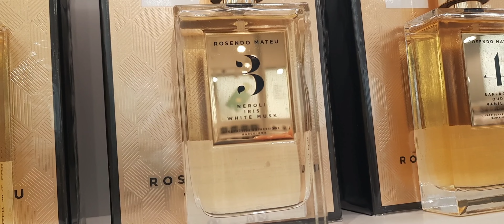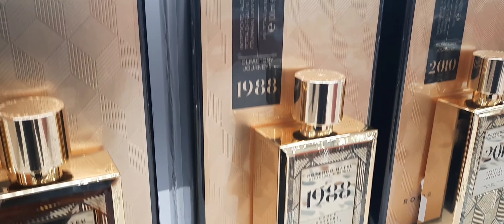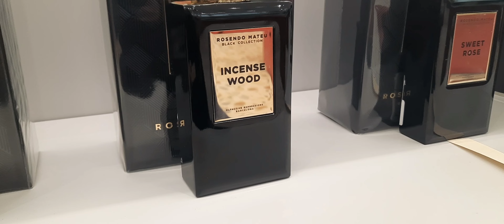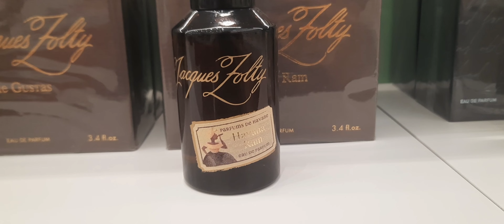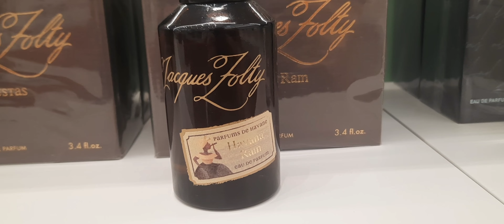Rosendo Mateu ВСЕ АРОМАТЫ | РАЗОЧАРОВАНИЕ? | 70% СКИДКА НА SOSPIRO | MOLECULE ЕКАТЕРИНБУРГ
00:00 Идем в магазин парфюмерии Molecule
00:35 Nº 1 Bergamot, Tea Leaf, Sandalwood Rosendo Mateu
00:54 Nº 2 Citrus, Wood, Suede Leather Rosendo Mateu
01:15 Nº 3 Neroli, Iris, White Musk Rosendo Mateu
01:33 Nº 4 Saffron, Oud, Vanilla Rosendo Mateu
01:54 Nº 5 Floral, Amber, Sensual Musk Rosendo Mateu
02:14 Nº 6 Jasmin, Sandalwood, Oriental Musk Rosendo Mateu
02:40 Nº 7 Patchouli, Oud, Vanilla Rosendo Mateu
02:56 Nº 8 Fruity, Amber, Exotic Musk Rosendo Mateu
03:08 1968 Rosendo Mateu Olfactive Expressions
03:30 1970 Rosendo Mateu Olfactive Expressions
03:42 1988 Rosendo Mateu Olfactive Expressions
03:56 2010 Rosendo Mateu Olfactive Expressions
04:27 Fresh Oud Rosendo Mateu Olfactive Expressions
04:56 Incense Wood Rosendo Mateu Olfactive Expressions
05:16 Sweet Rose Rosendo Mateu Olfactive Expressions
05:40 Первое впечатление об Rosendo Mateu
06:00 Xerjoff, Sospiro и Casamoratti
06:30 Xerjoff Torino 22
06:53 Xerjoff Torino 23
07:24 Sospiro Pasticcio
08:22 Jacques Zolty Havana Rain
08:56 Amouage Jubilation 40 Man
09:16 Interlude Black Iris Amouage
09:54 Магазин Molecule в Екатеринбурге
10:30 Что же я купила?